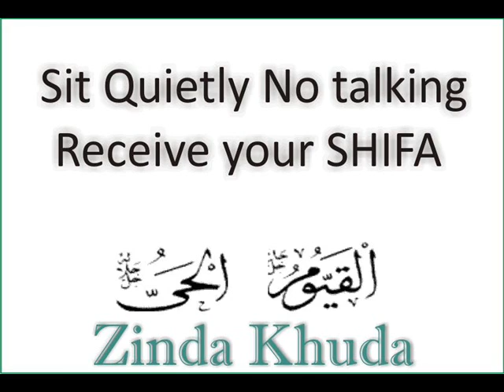Dua for Migraines, headaches, cluster shifa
Click link above to listen to Dua that is Updated December 2012.
Relief from every kind of headace. Healing by Pyarey Zinda Khuda - Loving Living God - Ya Wadud Ya Hayyu Ya Qayyum.